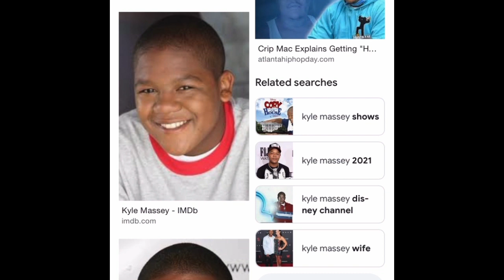March 13, 2022